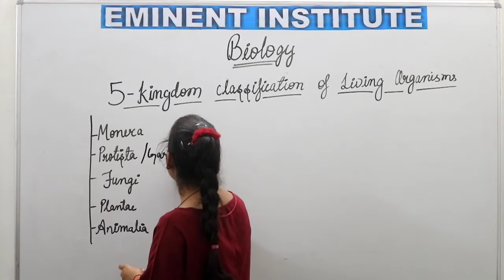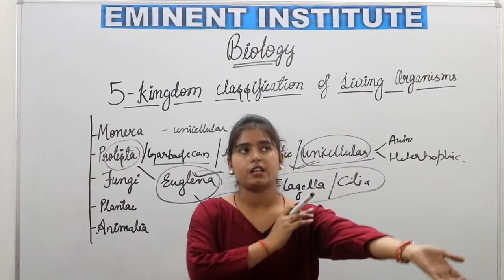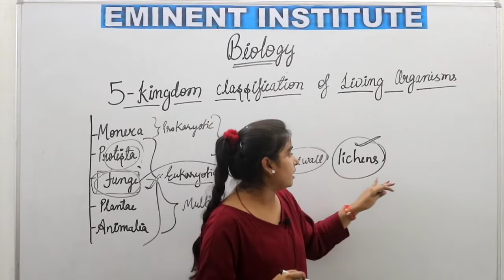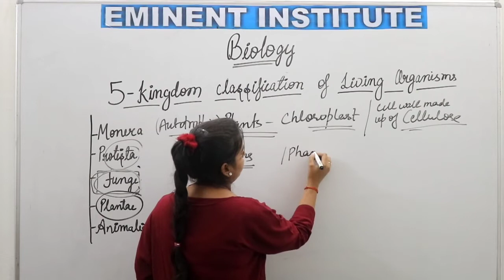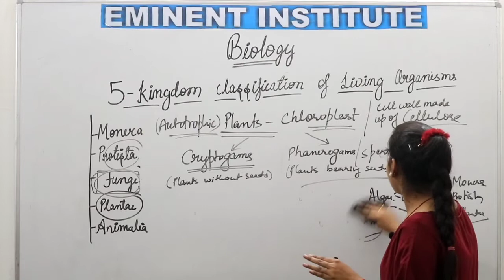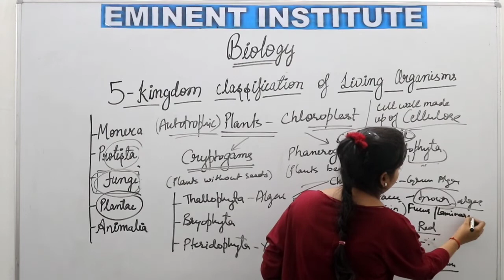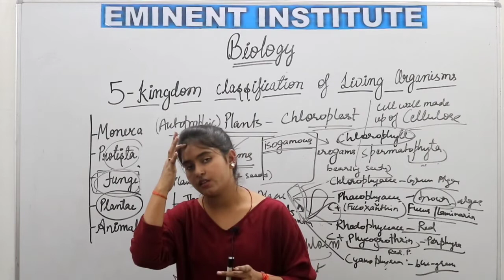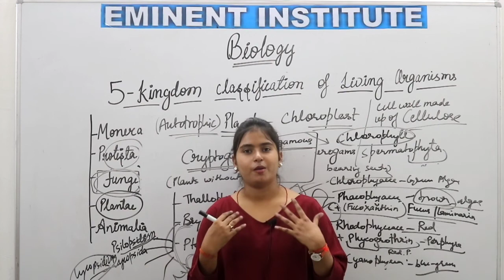Biology | Five Kingdom Classification Of Living Organism | जीवधारियों का पांच- जगत वर्गीकरण | Part-2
Biology | Five Kingdom Classification Of Living Organism | जीवधारियों का पांच- जगत वर्गीकरण  | Part-2 | Genera l Science | General Studies | By-Shivangi Ma'am | Eminent Institute

In this series of lectures, we will cover  General Science ( Biology ) for competitive exam purposes. In this particular lecture, we are covering" Five Kingdom Classification Of Living Organism ". Our reference book will be NCERT as every examination follow NCERT books